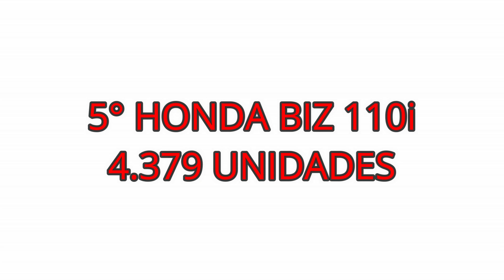As 10 Motos mais vendidas em Junho de 2019 | CB Twister e Fazer a briga continua!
ME PERDOEM MAIS O ÁUDIO SAIU BAIXO, PORQUE TINHA UMA MUSICA DE FUNDO E REMOVI POR DIREITOS AUTORAIS E O AUDIO ACABOU FICANDO BAIXO, MAS CREIO QUE DA PRA OUVIR.